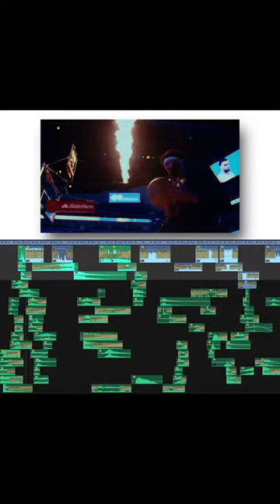Apply These 5 Secret Techniques To Improve Tennis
Welcome to Unleashed Sports Update, your go-to source for all the latest breaking news, thrilling highlights, and expert predictions in the world of sports. Whether you're a die-hard fan or just looking to stay informed, our channel is here to keep you up-to-date on all things sports-related. From football to basketball, soccer to cricket, we've got you covered! the Ultimate Guideto TableTennis

1. Professional Tennis Coach Reveals Secrets to Winning | Tiktok

2. Become a Champion with Professional Tennis Coach Tips | Tiktok

3. Pro Tennis Coach Shares Winning Strategies on Tiktok

Stay ahead of the game with our in-depth analysis and comprehensive coverage of the most exciting sports events happening around the globe. Our team of passionate sports enthusiasts is dedicated to delivering the most accurate and reliable information, ensuring that you never miss a beat.

Tune in regularly to catch up on the latest scores, trades, injuries, and everything else that defines the world of sports. Our detailed highlights will take you front and center, allowing you to experience the heart-pounding action like never before. Get ready to relive those game-winning goals, jaw-dropping dunks, and unbelievable moments shared by your favorite athletes.

Looking to stay one step ahead? Our expert predictions offer valuable insights into the outcome of upcoming matches, giving you an edge when discussing sports with friends and fellow fans. Join the conversation in the comments section and share your thoughts on our predictions – we'd love to hear your opinions!

Unleashed Sports Update believes in the power of sports to unite and inspire. We strive to foster a community that thrives on healthy competition and respectful discussions.